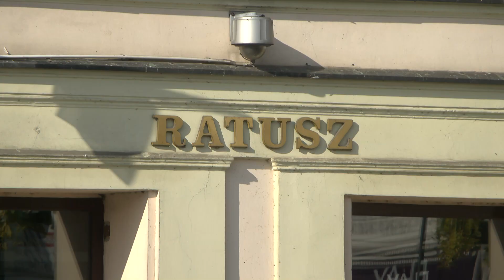TV ASTA: rośnie liczba kandydatów na burmistrza Czarnkowa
Katarzyna Baryczkowska powalczy o fotel burmistrza Czarnkowa. Kandydatka oficjalnie potwierdziła swój start w wyborach, przedstawiła też kandydatów na radnych ze swojego komitetu. Chce m.in otworzyć miasto na młodych